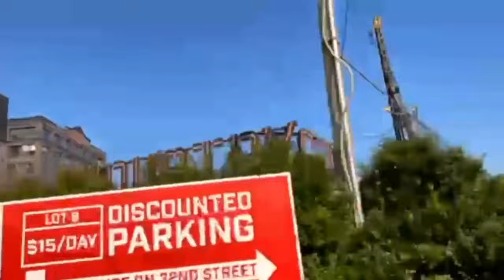Advanced Manufacturing: Made in Brooklyn by Adafruit